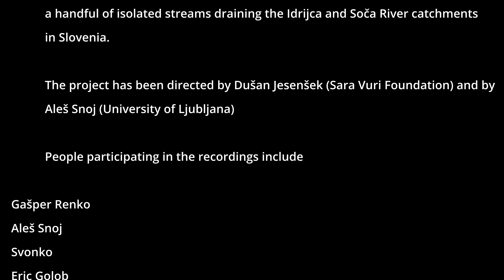Zadlaščica 1667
Z-1167 is part of the "Marmorata 2022" project.  The goal was  filming the
             spawning behaviour of a few 100 % marmorata pure populations living in
             a handful of isolated streams draining the Idrijca and Soča River catchments
             in Slovenia.

             The project has been directed by Dušan Jesenšek (Sara Vuri Foundation) and by
             Aleš Snoj (University of Ljubljana)

             People participating in the recordings include

  Gašper Renko
  Aleš Snoj
  Svonko
  Eric Golob
  Yuvisha
  Gasper Jesenšek
  Ralph Hoogervorst
  Svend Hoogervorst
  Metko
  Franchesco
  Gašper Renko father and brother
  Gašper Pustovrh
  Manu Esteve

Thanks to

Tolmin Angling Club
Hotel Jozef at Idrija
People from Slovenia